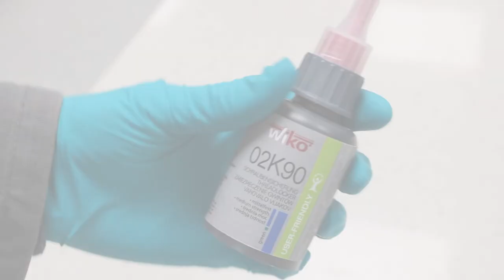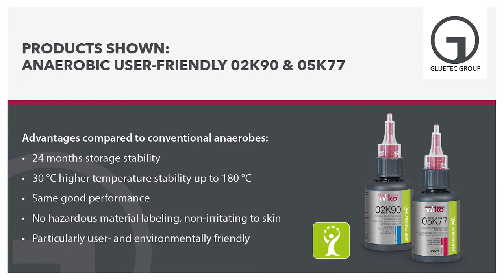INNOVATIVE PACKAGING SOLUTIONS: ACCORDION BOTTLE | GLUETEC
INNOVATIVE PACKAGING SOLUTIONS: EASY AND PRECISE DOSING WITH THE 50 ML ACCORDION BOTTLE WITH A TWIST CAP.